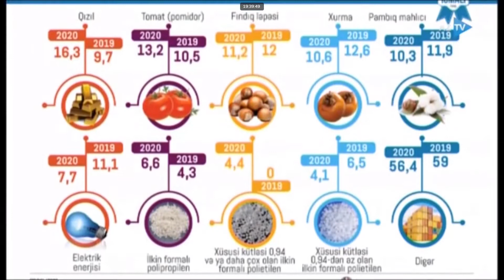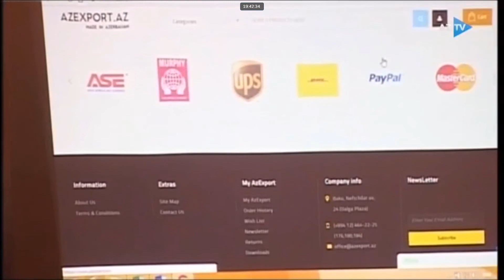"İxrac İcmalı"nın 2020-ci ilin fevral sayının təqdimatına dair mətbuat konfransı, AzTV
2020-ci ilin yanvar ayının ixracında hansı məhsul liderdir?

AzTV-nin İqtisadiyyat Xəbərlərində İİTKM-in "İxrac İcmalı"nın 2020-ci ilin fevral sayının təqdimatına dair mətbuat konfransından danışılır.